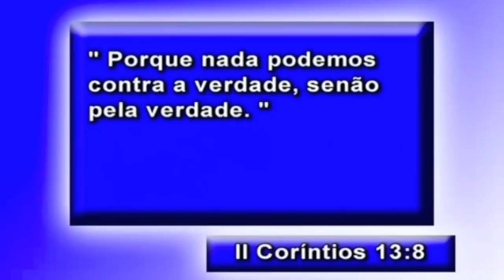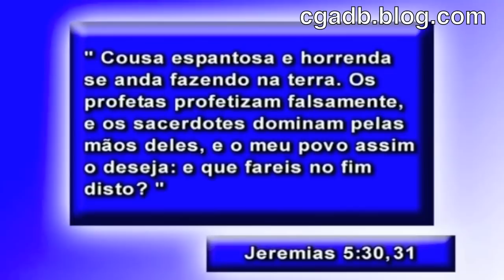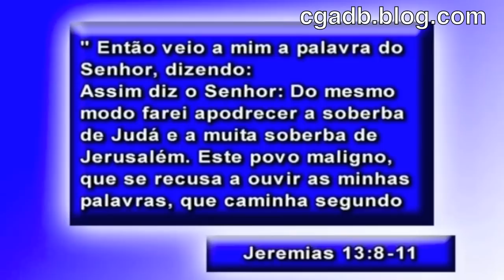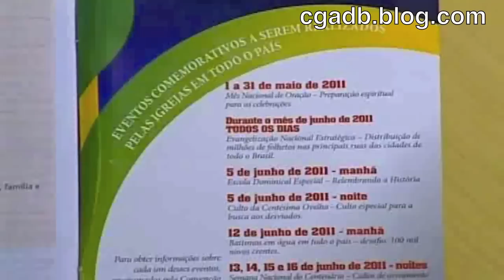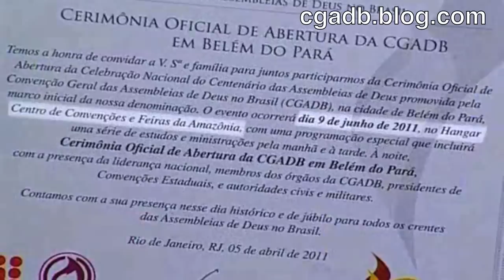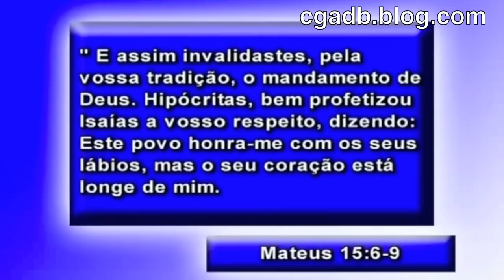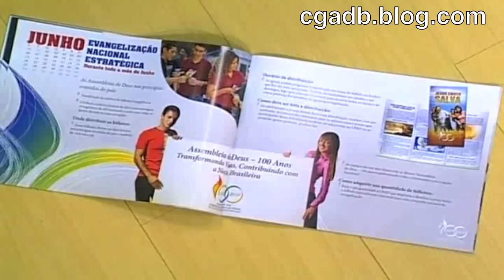Pastor Silas Malafaia: "CGADB é cachaça de Pastor!" PARTE 1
Pr. Silas Malafaia faz graves denúncias contra a CGADB no programa Vitória em Cristo do dia 30/04/2011.